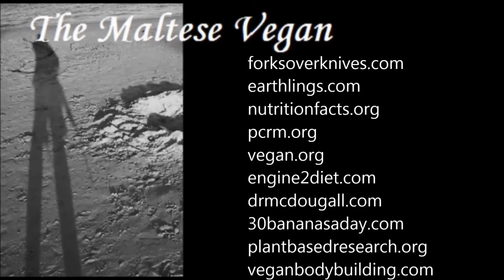Christmas decorations in Malta on a Silent Night